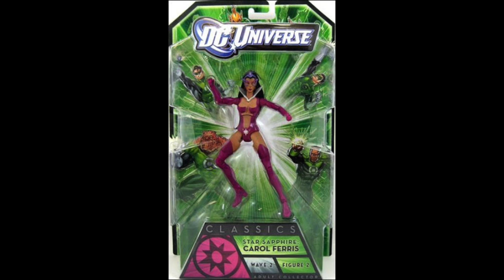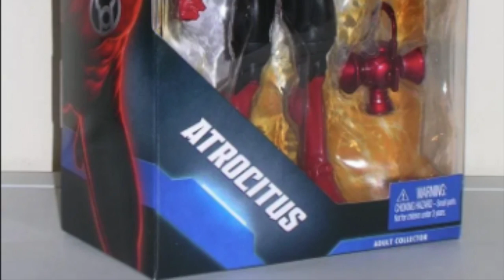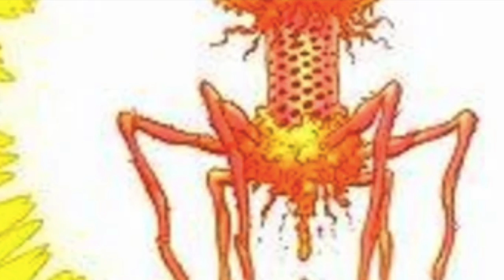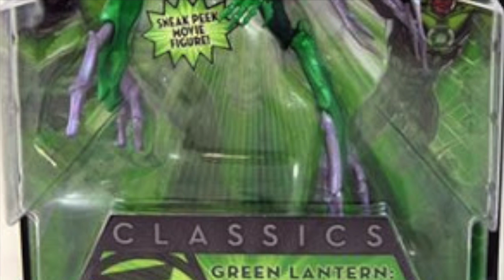Secrets of Green Lantern Classics Wave 2! Four Horsemen designed figure! Sidekicks! Movie Preview!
Scott ToyGuru Neitlich provides continuing director's commentary on Mattel's DC Universe Classics 6" line with the second wave of themed Green Lantern Classics to help celebrate the upcoming live action film (this was in 2011 people!). A Four Horsemen designed figure, side kick figures and a movie preview figure. Check it out with our highest possible recommendation!